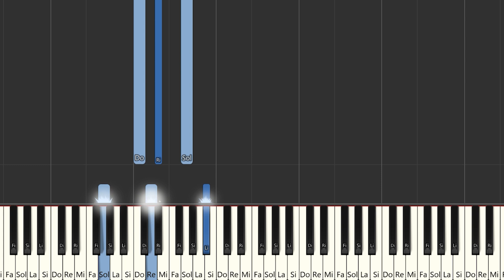Kim Loaiza - 5 BABYS Ft. Bellakath x Fariana x Yami Safdie x Ptazeta | Piano / Partitura / MIDI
Aquí tenéis el tutorial de cómo tocar @kimloaizaa   - 5 BABYS  Ft. @BELLAKATH  x @farina  x @YamiSafdie  x @ptazeta_  con la partitura , el vídeo y el MIDI